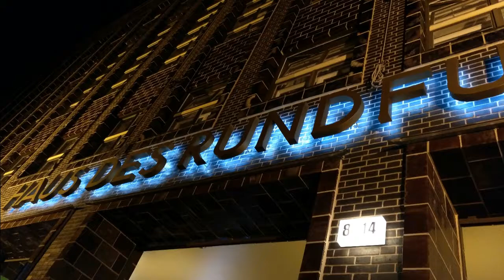David Orlowsky Trio, one last night in Berlin, 26.08.2019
Haus des Rundfunks, Lichthof, 26 August 2019
David Orlowsky, Klarinette
Jens-Uwe Popp, Gitarre
Florian Dohrmann, Kontrabass